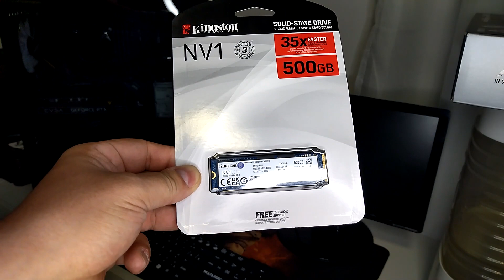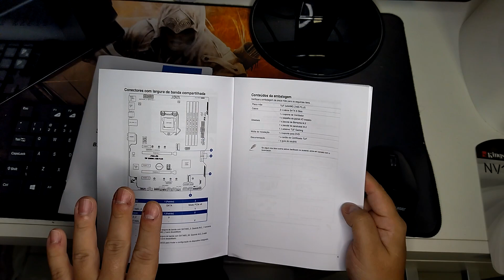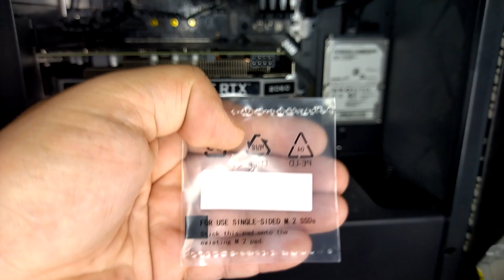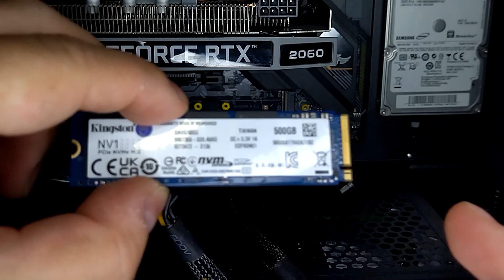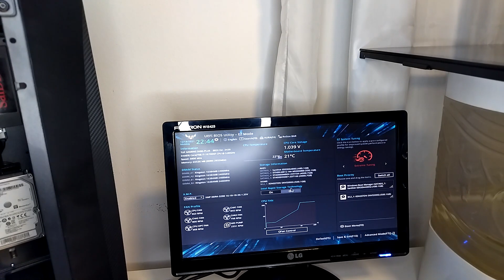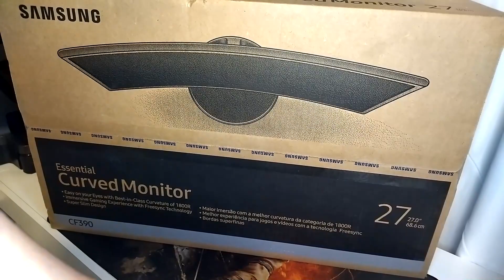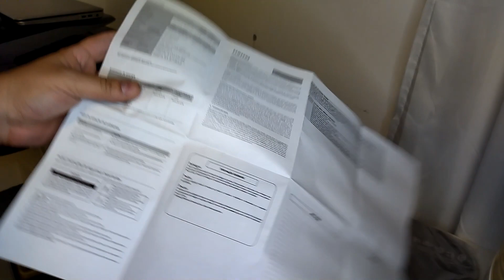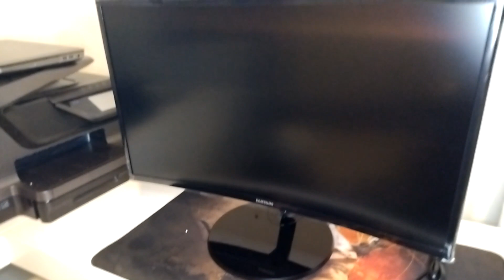Unboxing de Aniversário O Monstro Está Completo